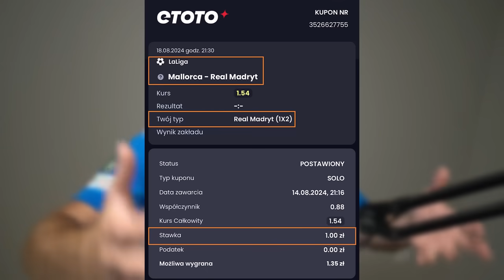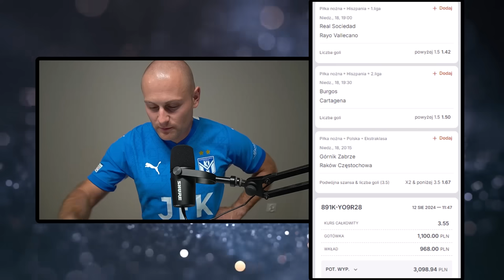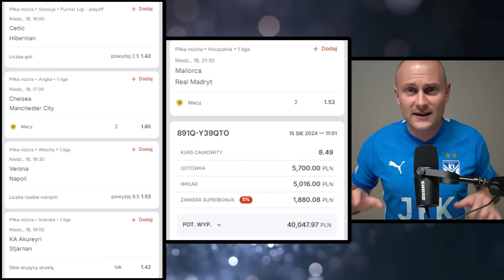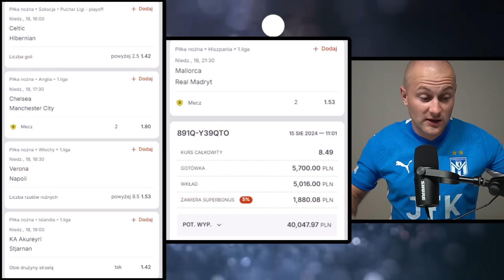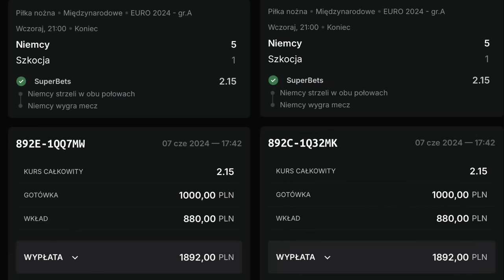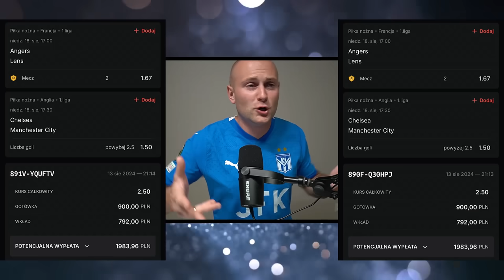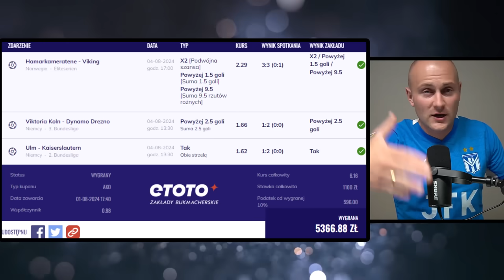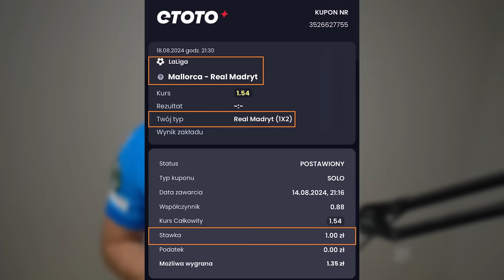5 TYPÓW za 5700 ZŁOTYCH. MOŻE trafić PONAD 40 TYSIĘCY (!!) ZŁOTYCH!